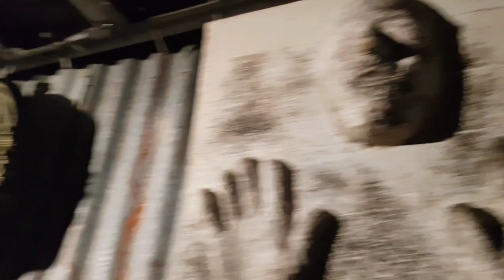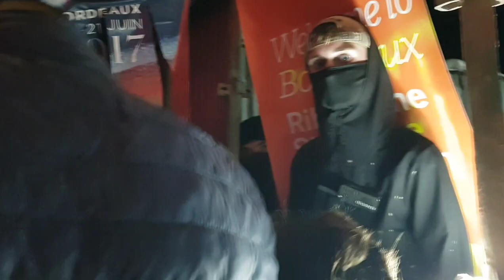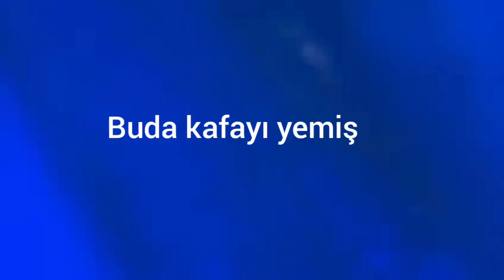Perili ev /La maison Hantée😱😨👻hantées